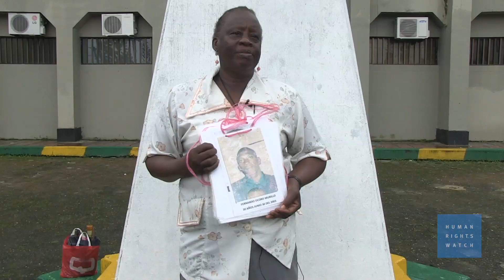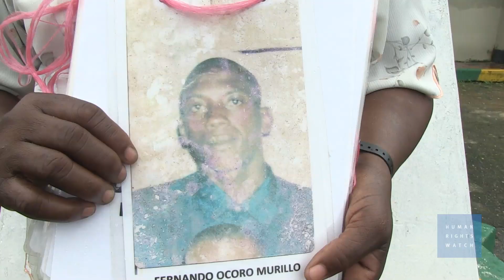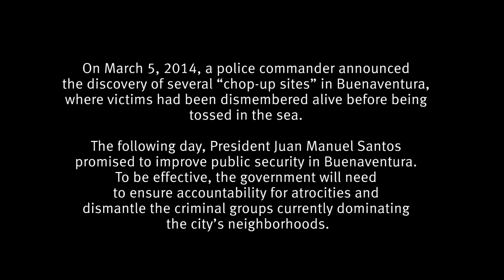Colombia: Crisis in Buenaventura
(Bogotá, March 20, 2014) Paramilitary successor groups have abducted and disappeared scores, and possibly hundreds, of residents of the largely Afro-Colombian port of Buenaventura. Thousands of residents have been fleeing their homes in the city each year, making Buenaventura the municipality with the highest level of ongoing forced displacement in Colombia today.